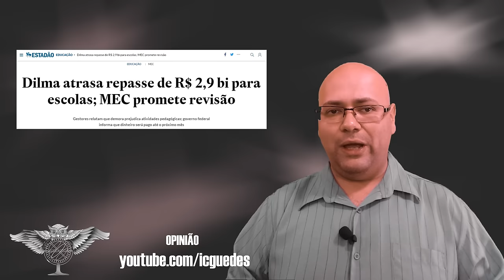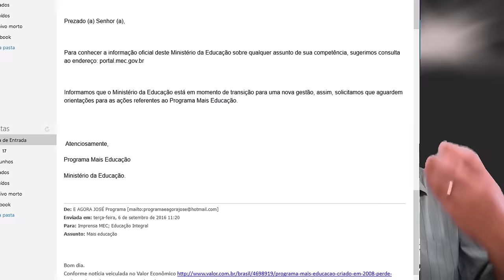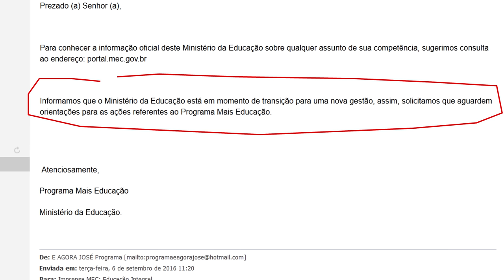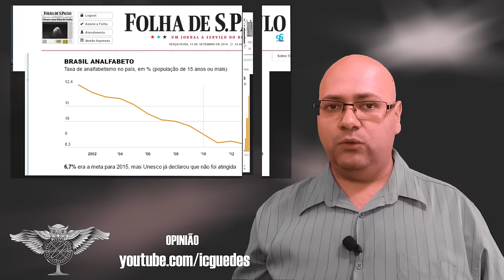MEC anuncia o fim do PROGRAMA MAIS EDUCAÇÃO OPINIÃO CRÍTICA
MEC anuncia o fim do Programa Mais Educação.
Vídeo da playlist OPINIÃO sobre essa ação do MEC.